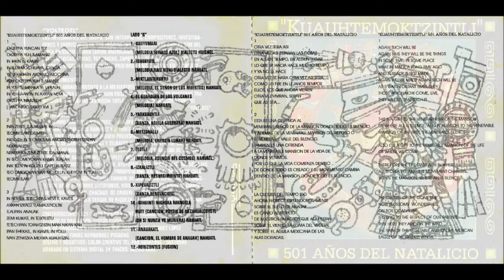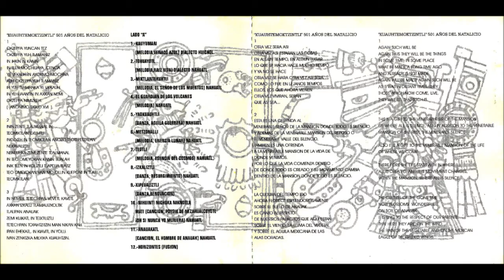Yolteotl - Horizontes (Fusión)